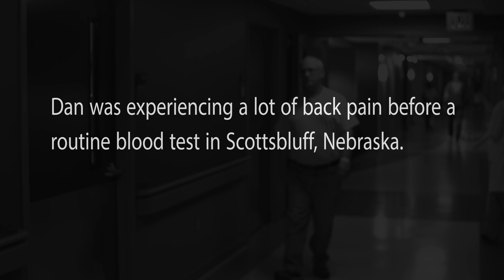Dan's Leukemia Diagnosis - Nebraska Medicine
Dan Dietrich was experiencing a lot of back pain before a routine blood test in Scottsbluff, Nebraska. He was diagnosed with leukemia. Dan had two choices for cancer treatment: a hospital in Denver or Nebraska Medicine. Dan chose to drive twice the distance to receive care from oncologist/hematologist Lori Maness-Harris, MD.